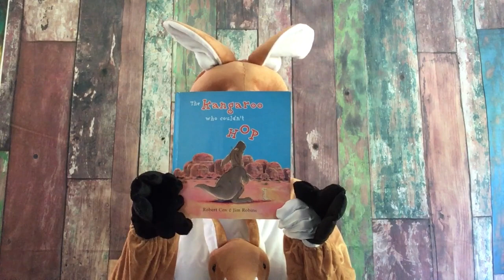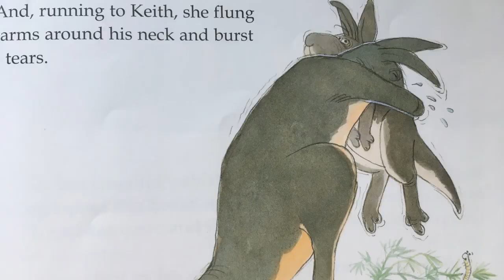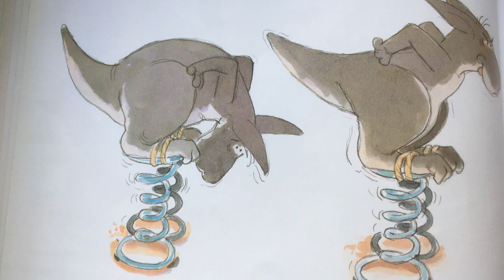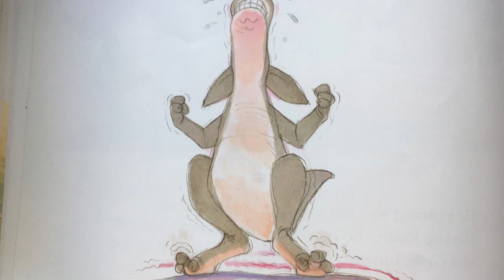The kangaroo who couldn't hop by Robert Cox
Big Red had never met a 'hopless' kangaroo.  He tries several ingenious ways to make Keith hop...